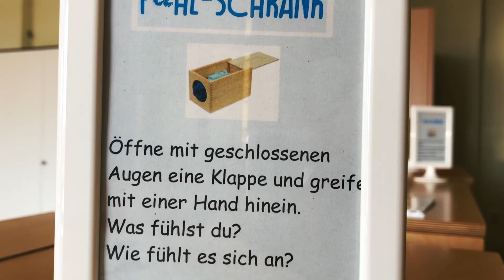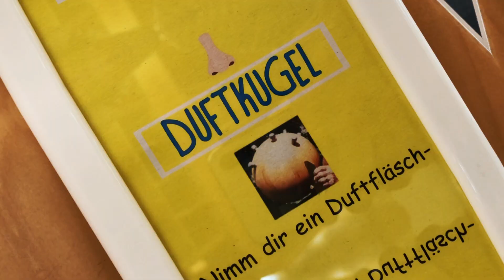Sinnenfeld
Bamberg hat neue Reporter: Die Kinder der Luitpold Grundschule Bamberg. Sie stellen das "Sinnenfeld" Bamberg vor. Was das ist? Schaut halt rein, dann wisst ihr mehr :)

Lust mitzumachen?